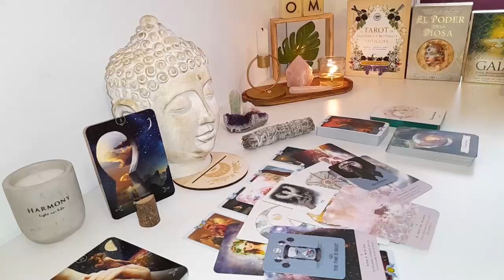CAPRICORN🤯THIS PERSON IS ABOUT TO TALK TO YOU AND YOU WILL NOT BE ABLE TO SAY NO SEPTEMBER 2024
Capricorn Love
Capricorn 2024
Capricorn today
Capricorn SEPTEMBER